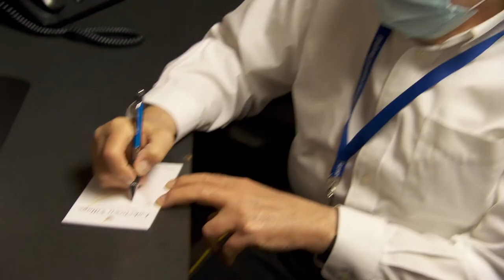Healthy Lifestyles | Our volunteers are back! | 3/24/21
We are all about healthcare with heart, and our volunteers put so much heart into what they do. We are so glad they are back! Michelle, our Volunteer Services director, shares what they mean to our family.